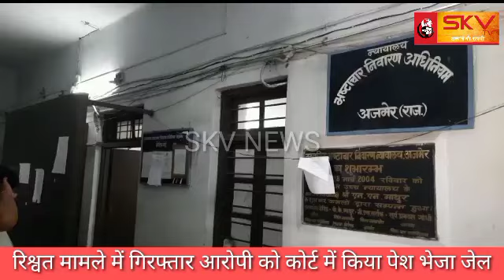रिश्वत मामले में गिरफ्तार आरोपी को कोर्ट में किया पेश भेजा जेल